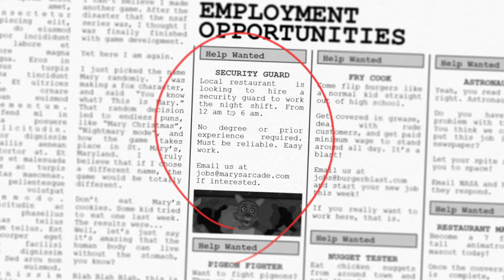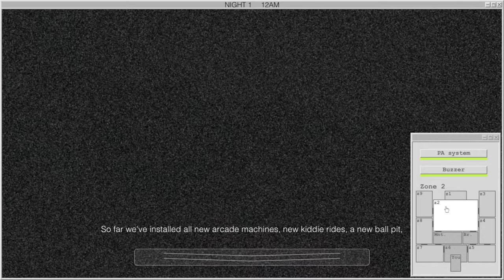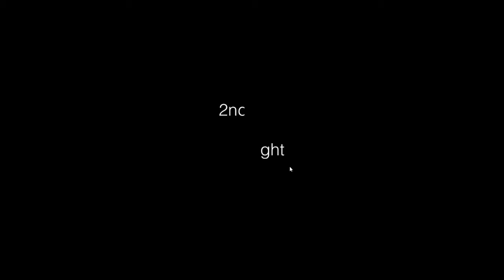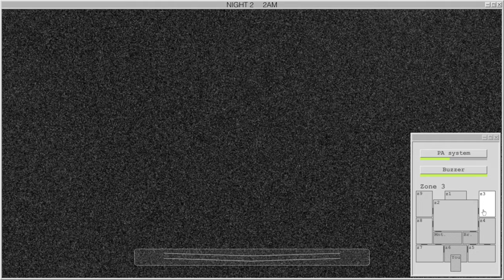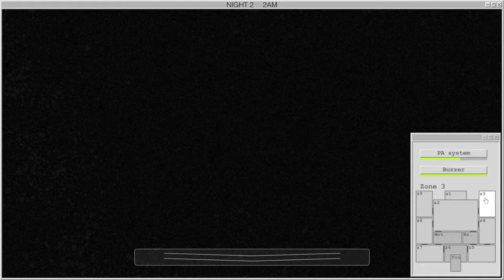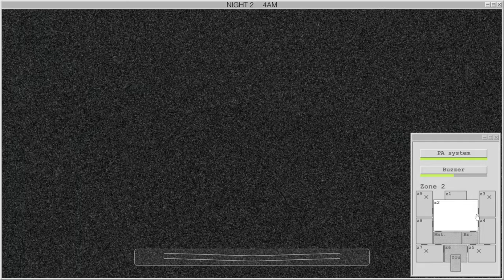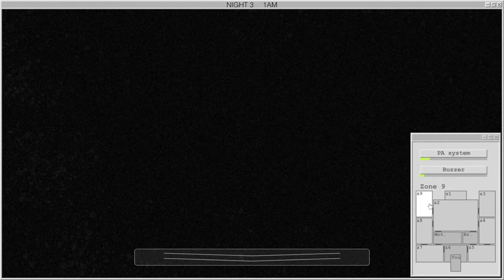MARY CAN'T SCARE ME | Mary's Arcade Gameplay